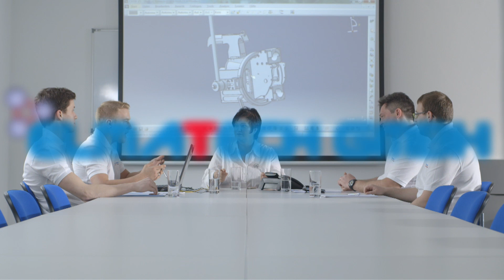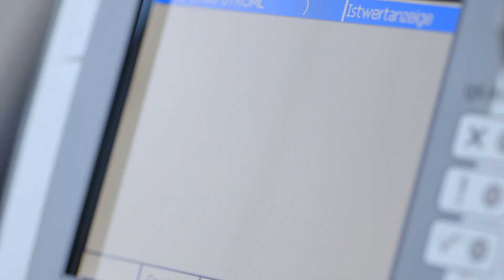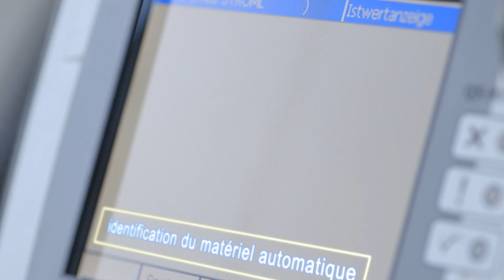Elmatech Presentatie FR